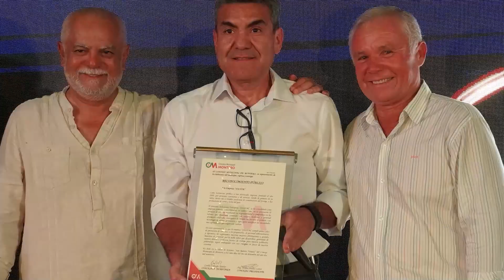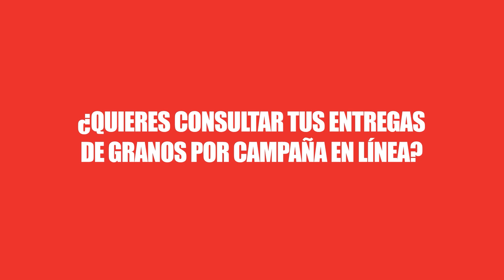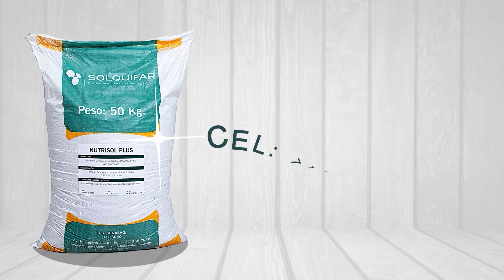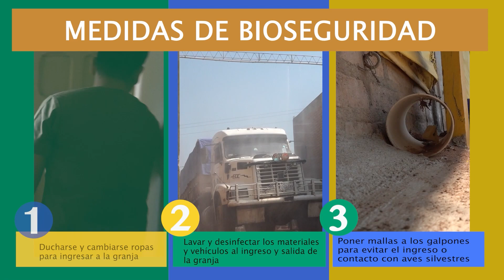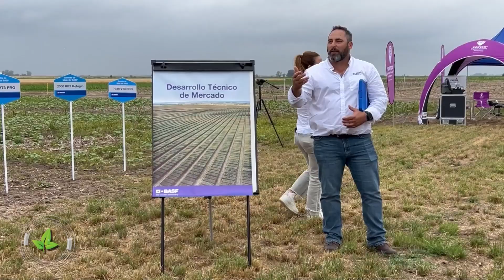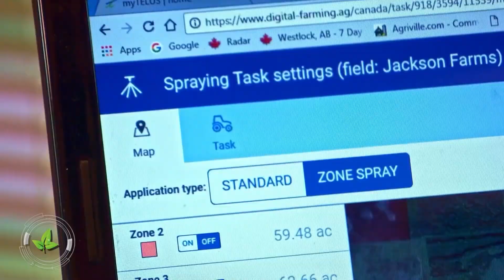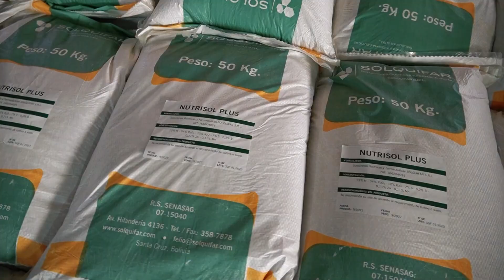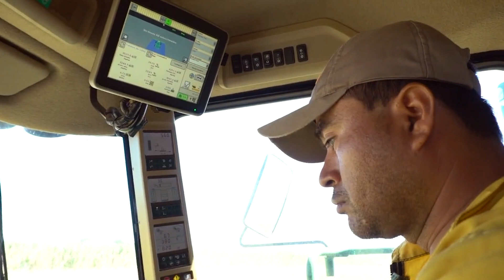SANTA CRUZ AGROPECUARIO 16 DE DICIEMBRE DEL 2023 I PROGRAMA DE TV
Programa de Tv Santa Cruz Agropecuario
16 de diciembre del 2023